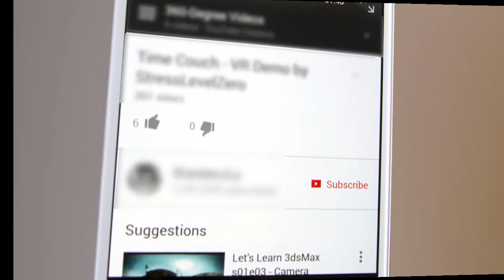මිලියන 40ක් වටිනා සුපිරි ෆෙරාරි මෝටර් රථය මිලදී ගෙන පැයක් ඇතුලත කුඩු වූ හැටි